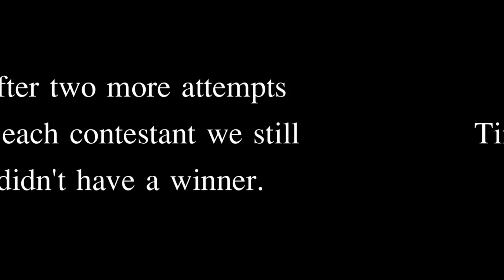Minute To Win It Home Game